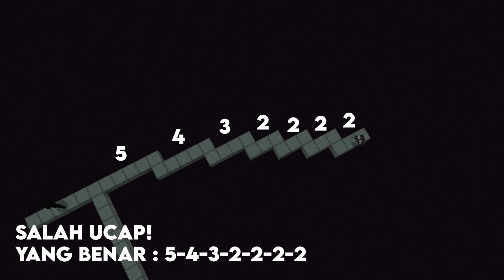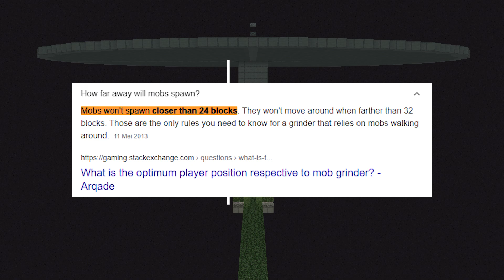"DIAMETER 65 BLOCK???" ENDERMAN FARM MINECRAFT BEDROCK/MCPE 1.18.0-1.18.10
Waktu luang nih, yuk bikin enderman farm!
*Note: KUBAH ya, bukan KUBUS 😅

Timemap:
00:00 - Info
00:21 - Spot Farm
00:30 - Collecting System/Killing Chamber
01:25 - Tiang Killing Chamber
02:30 - Platform Spawner
04:52 - Pancingan Endermen/ Tempat Endermite
06:11 - Finishing
06:22 - Penjelasan
06:43 - Penjelasan Lanjut Tentang Enderman Farm

Material:
- 4194 (66 Stack) Solid Block
- 85 Slab
- 11 Trapdoor
- 9 Hopper
- 2 Chest
- 2 Endermite
- 6 Glass (Ganti dengan solid block, jika kalian tidak memakai endermite di AFK-spot)
- 2 Rail
- 2 Minecart
- 1+ Stack Leaves
- 1 Stack Solid Block

SHADER
Bicubic

BGM
♫ DOVA-SYNDROME

ID
Jika ada artis, produser, grup atau studio yang memiliki masalah dengan BGM atau Konten yang aku buat, silakan hubungi: aku akan bersedia merubahnya.